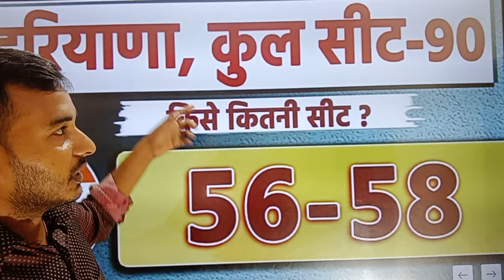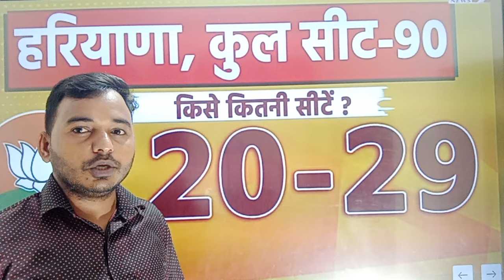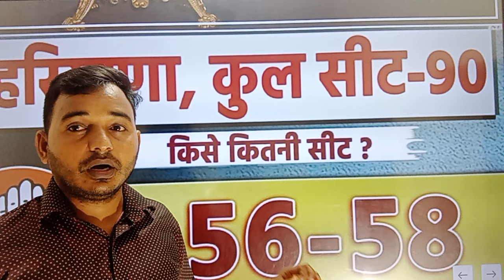हरियाणा विधानसभा चुनाव सट्टा बाजार का ओपिनियन पोल जारी | किस पार्टी को कितनी सीट